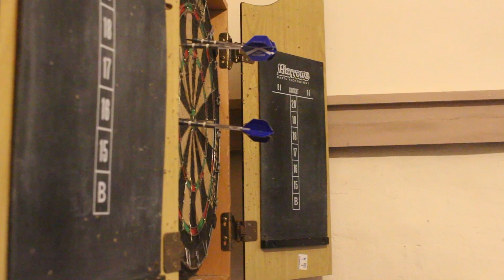Upcoming Faboozle Productions Projects for 2023!!!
Faboozle Productions has got a lot of projects in store for the final quarter of 2023 and want to really push ourselves with lots of exciting content.